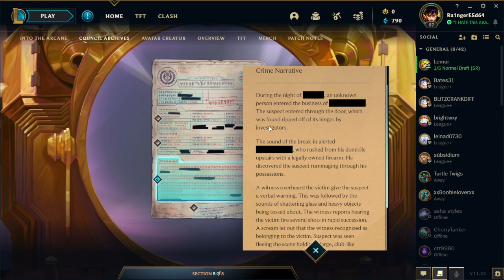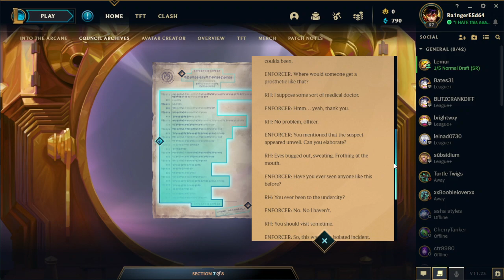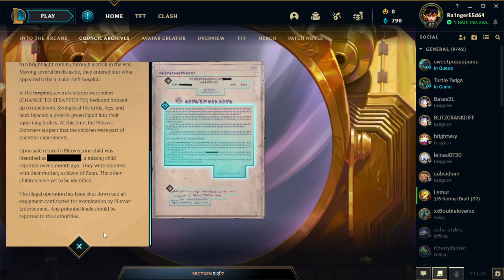Reading the Files of Caitlyn Kiramman - League of Legends || Arcane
This one part of the Council Archives is by far my favorite so far. It links up so many parts and aspects of the story of Arcane and the overall lore.

Hope you guys wouldn't mind the long video, it was just too good for me to stop recording. Enjoy!